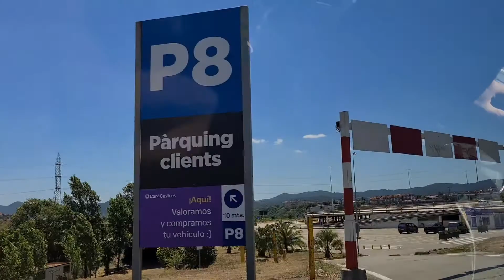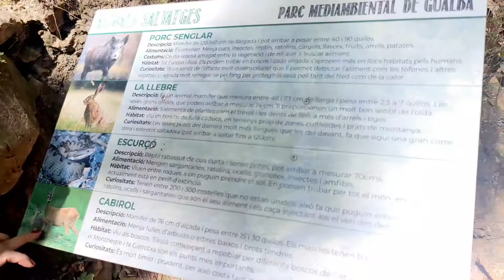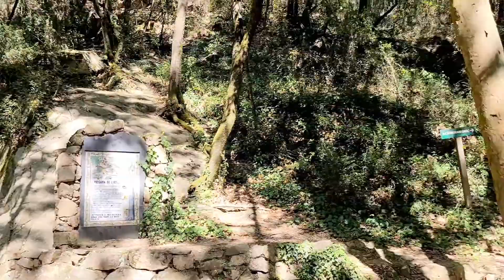THE BEAUTY OF PARC MEDIAMBENTAL GUALBA, BARCELONA SPAIN